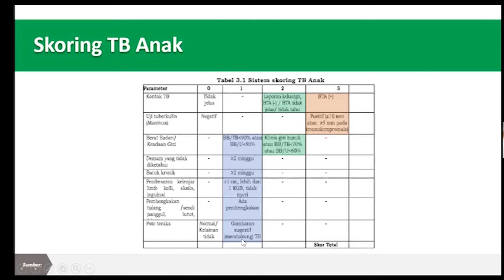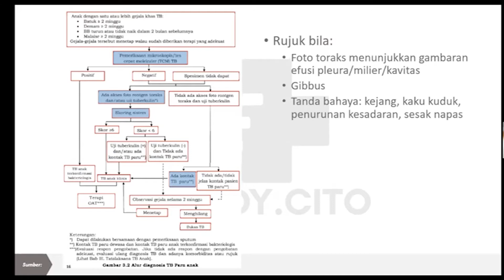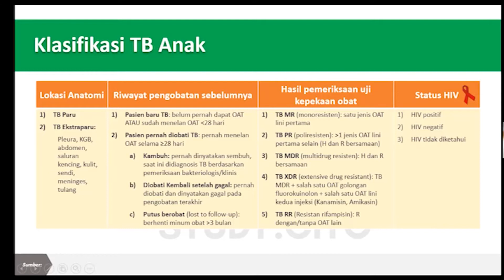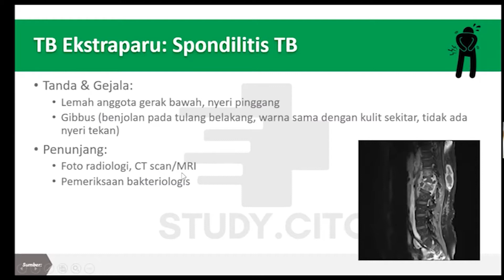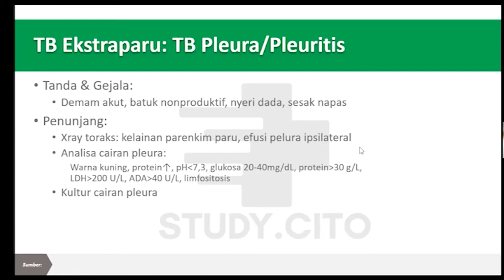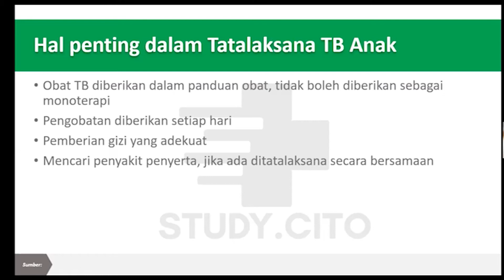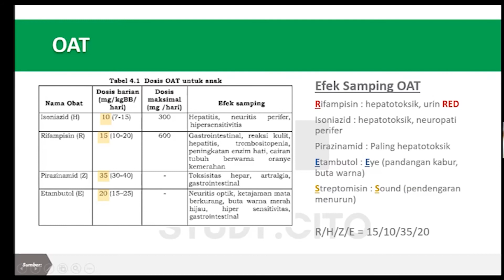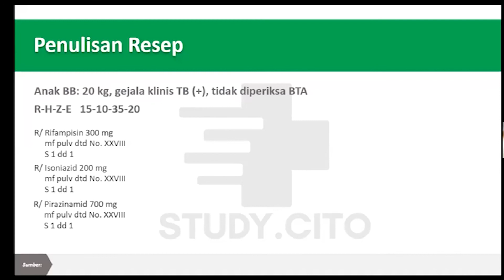TB Anak - TB Scoring - CITO Free Class (Part 2)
Topik pediatri datang lagiii, yuhu!

Yang kali ini topik pediatri yang diperluin untuk semua jenjang kedokteran, mau preklinik, koas, UKMPPD sekalipun 👏🏻 Yaitu TB Anak! nah ayo nonton introduction pada TB anak di CITO Free Class kita kali ini :) apa sih scoring - scoring TB yang sering kita denger? gimana caranya?
Easier and Smarter CITO